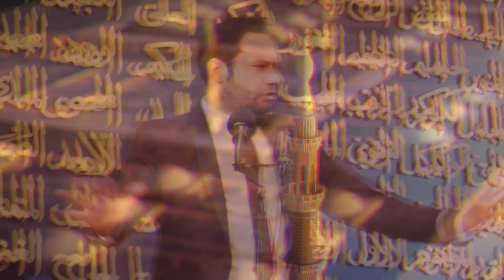Vdekja e Profetit Muhamed a.s Emocionale! Elvis Naçi